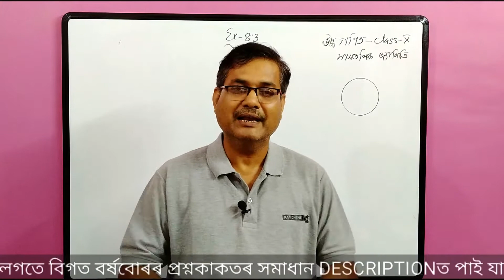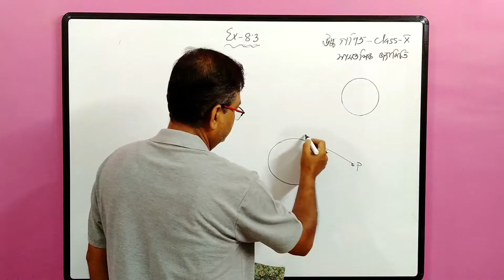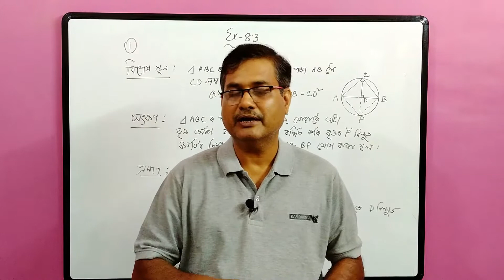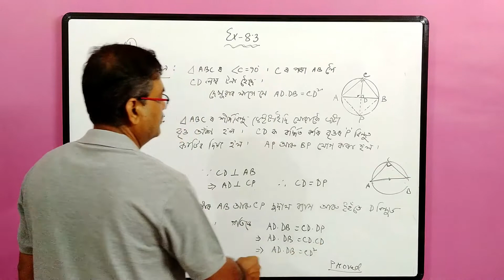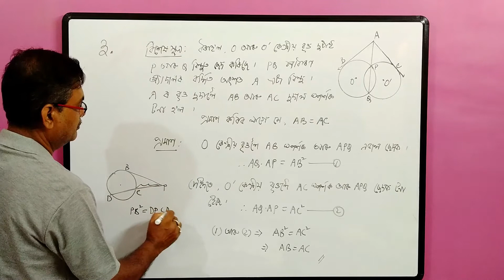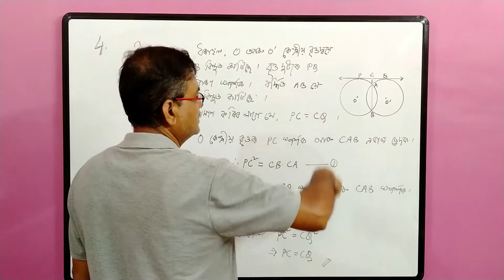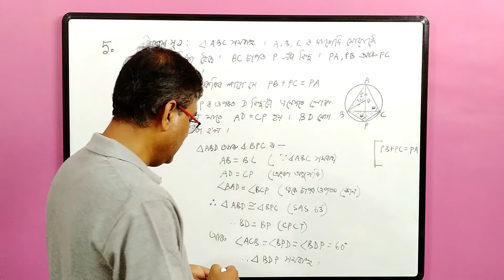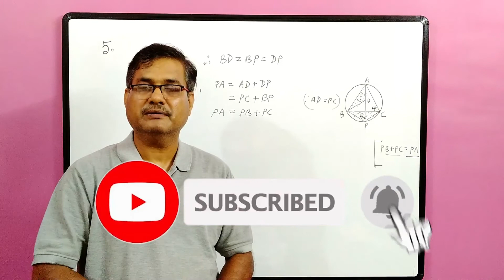Class 10 Advanced Maths Exercise - 8.3 | Question.No.1,2,3,4 & 5 | Plane Geometry | Ch-8 | অসমীয়াত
hslc 2021 date fix
hslc 2021 date fixed
himanta biswa sharma
seba new education policy
new education policy in assam
class 10 advanced maths chapter 8 in assamese
class 10 advanced maths chapter 8 solutions in assamese
class 10 advanced maths chapter  8.3
class 10 advanced maths chapter  8.3 in assamese
plane geometry
plane geometry ex 8.3
plane geometry ex 8.3 in assamese